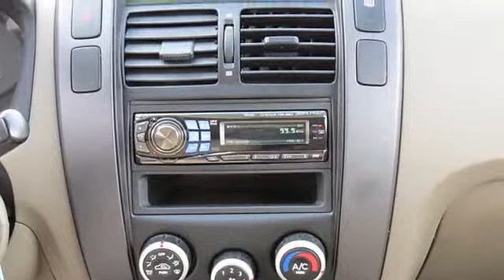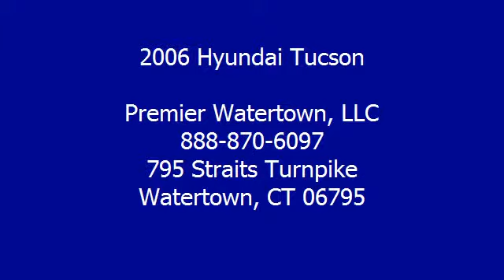2006 Hyundai Tucson - Premier Watertown, LLC - Watertown, CT 06795 - 8774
Premier Watertown, LLC
795 Straits Turnpike

For Sale: 2006 Hyundai Tucson
VIN: KM8JM72B96U315232
Engine: 4 Cylinder Engine 2.0L/121
Drivetrain: Four Wheel Drive
Transmission: 5-Speed M/T
Mileage: 90,791
Color: Alpine Frost (exterior) Beige (interior)

Features:
CERTIFIED! ALL SERVICED! NEW CLUTCH! PRICED UNDER MARKET! RARE all wheel drive W/5 SPEED!